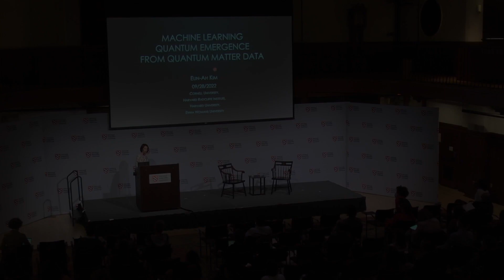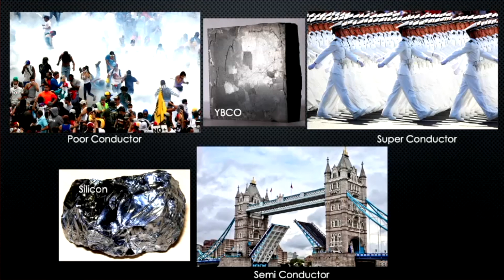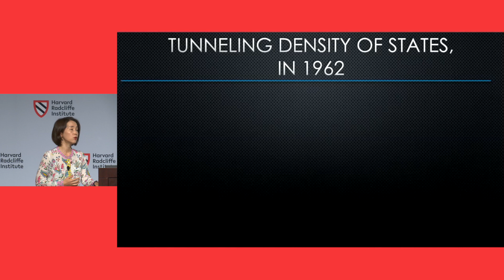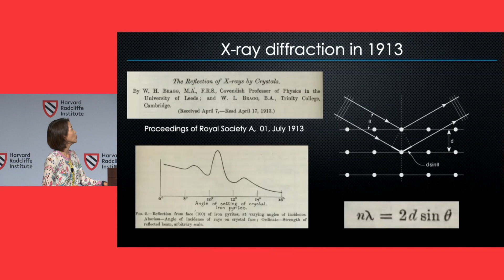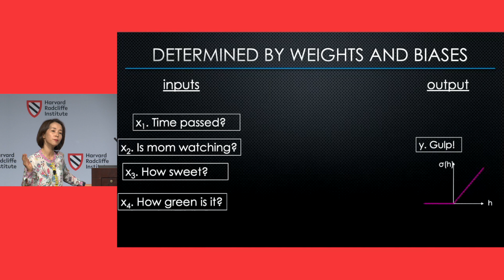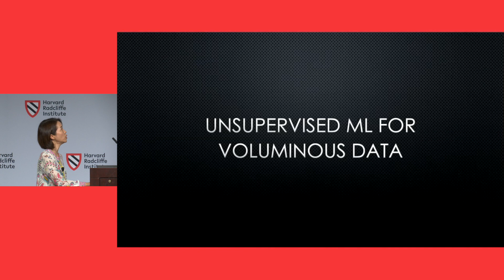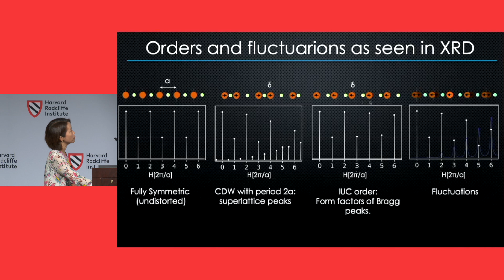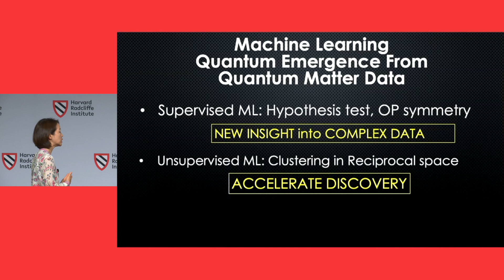Machine Learning Emergence from Quantum Matter Data | Eun-Ah Kim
Eun-Ah Kim is a professor of physics at Cornell University. She is one of the leading experts in the theory of emergent phenomena in quantum materials and a pioneer in applying machine learning to quantum matter data. She thinks of her research as a study of societies—societies of electrons. Quantum mechanics allows for endless possibilities of rich and complex “social phenomena” that manifest through material properties. But because quantum mechanics forbids the tracking of individual electrons, the electron societies are mystical. Recent decades have seen experimental and theoretical data revolutions that can help us understand the mystical “societies” of quantum matter.

0:00 Introduction
2:28 Eun-Ah Kim
41:34 Q&A